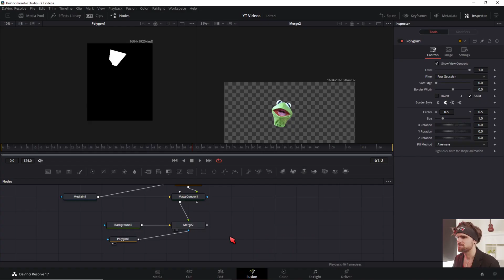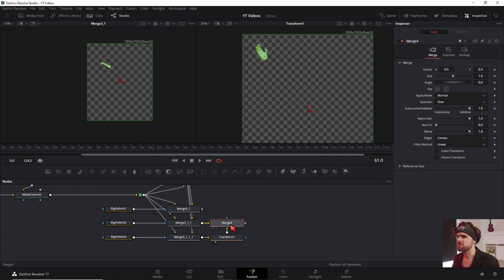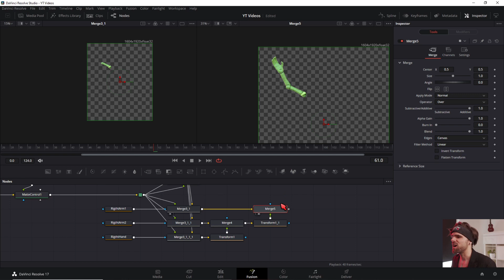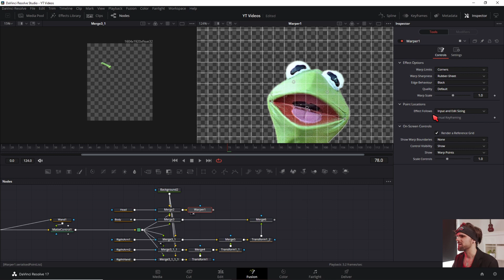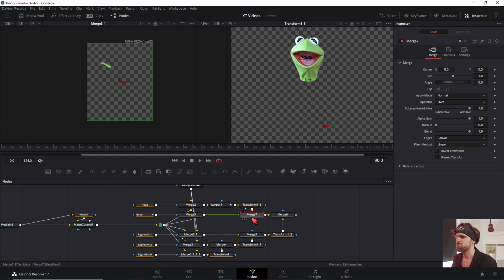2D Riggs Animationen & Puppet Pin Tool Davinci Resolve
Wenn du das Puppet Pin in Fusion suchst dann wird dir das Warper Tool sehr ähnlich vor kommen.
Hier gehen wir auch drüber wie man 3D Riggs bauen kann.
Aber Fusion hat keine Möglichkeiten IK Riggs zu bauen.
Wenn du besserer Riggs für 2D animationen bauen willst, dann würde ich dir empfehlen andere Software zu nutzen wie:

↓Timestamps↓ ­­­­­­­­
0:00 Intro
0:14 Disclaimer
0:49 Charakter Freistellen
1:53 2D Rig bauen in Fusion
3:43 Warper Tools (Puppet Pin Tool Davinci Resolve)
5:54  Outro
Deine Resolve Community im Web:
Davinci Resolve Deutschland Discord: